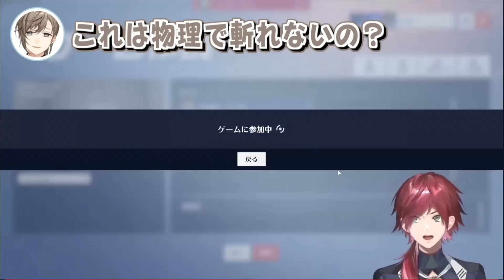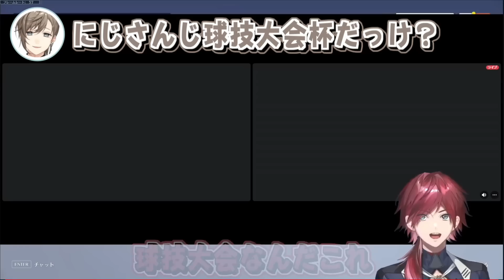【にじワンパン杯】かなかなとかなてぃにゲンジドッジボールの面白さを気づかせてしまったローレン【ローレン・イロアス / 叶 / 風楽奏斗】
●配信元
【Overwatch2】ワンパン杯に向けて　コーチング生活1日目【ローレン・イロアス/にじさんじ】
●ちゃんねる
-お借りしたエフェクト・トランジション-
sm37773642

※この動画で使用していない場合もあります。